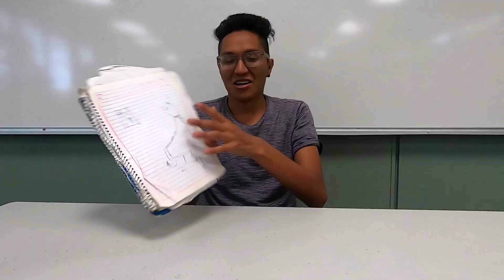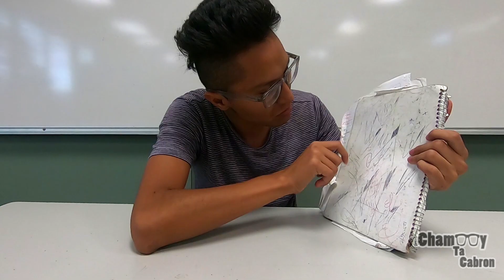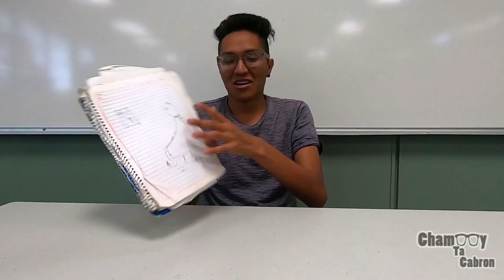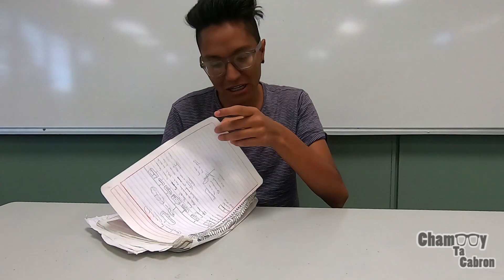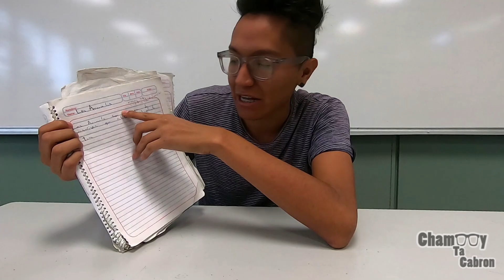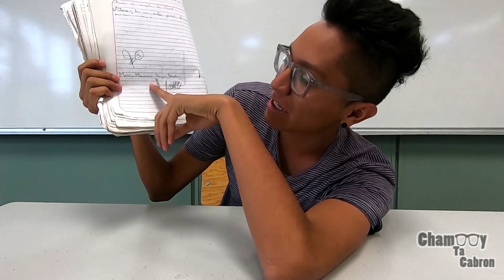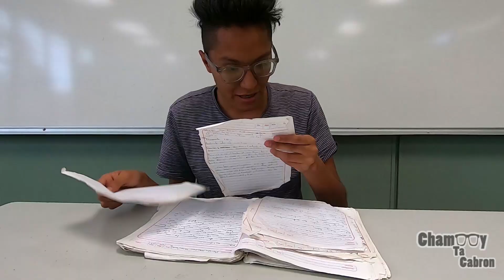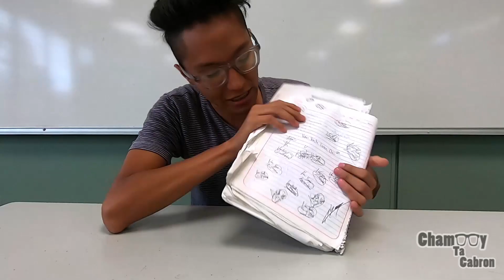REACCIONANDO a mi cuaderno de la SECUNDARIA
Lo de ahora ya no es tener un perro de mascota

COMPARTELO
SWIPE
RT